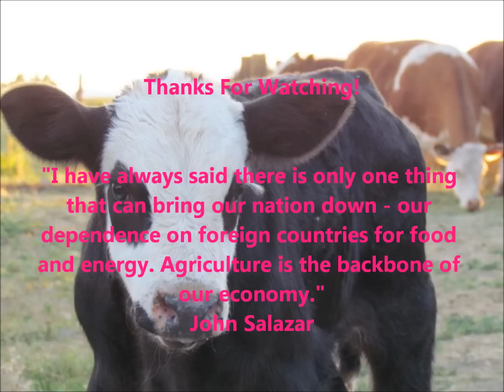If I Was Your Farmer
The Colorado State University Collegiate Farm Bureau brings to the table a twist on the Justin Bieber "Boyfriend" music video.  "If I Was Your Farmer" is an advocate video for the agriculture community.  Go Rams!